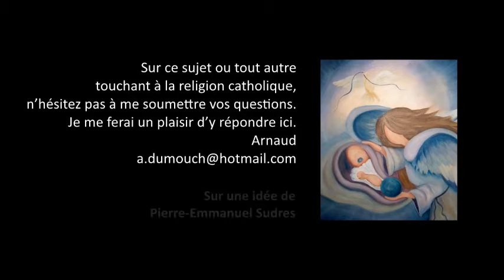Péché 14- Y a-t-il plusieurs niveaux de gravité du péché mortel ? Premiers pas catholiques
Premiers pas catholiques, Péché 14- Y a-t-il plusieurs niveaux de gravité du péché mortel ? (3 mn)